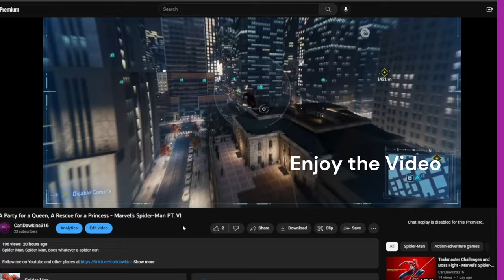I'm the Worst SpiderMan - Marvel's Spider-Man: The City That Never Sleeps Chapter 1: The Heist PT. V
Spider-Man, Spider-Man, does whatever a spider can